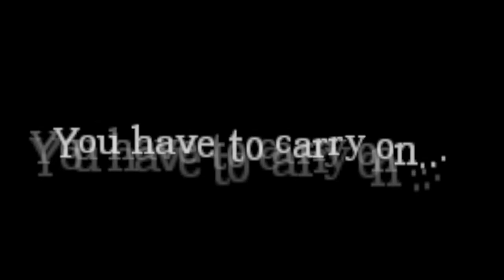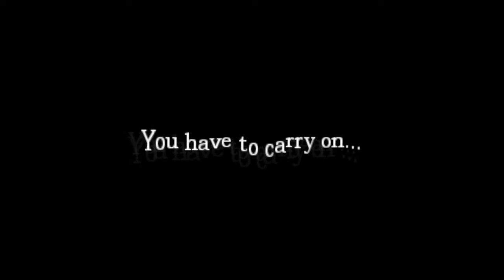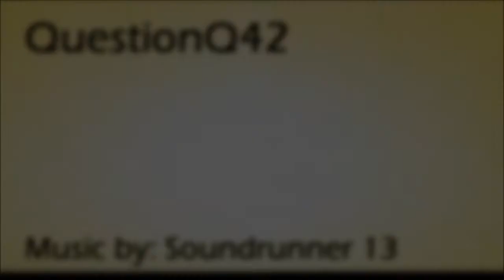Amnesia - What Am I doing? - Awakening to Shattered Life #4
Question of this episode:
Shall we name someone else and how (Own made-up name)?
A. The statue's helmet
B. The inkpot
D. The scrolls
Q. (pick your own)

Darulos is playing Amnesia. He's playing the custom story "Awakening to Shattered Life. Will he survive? And not shit his pants? But for how long?